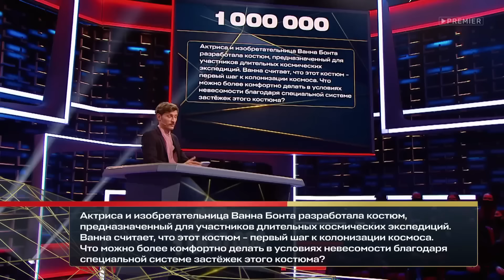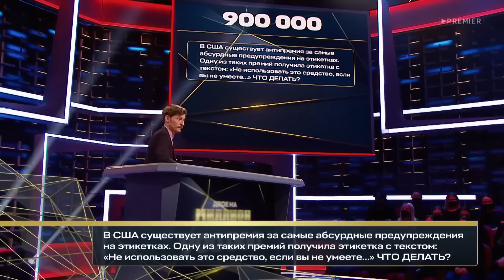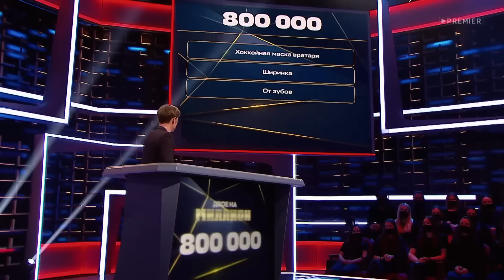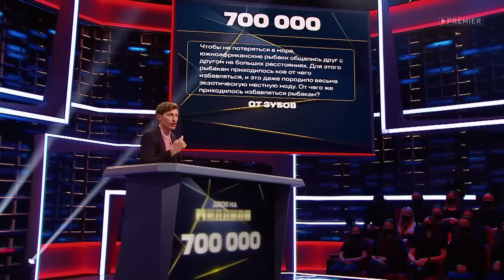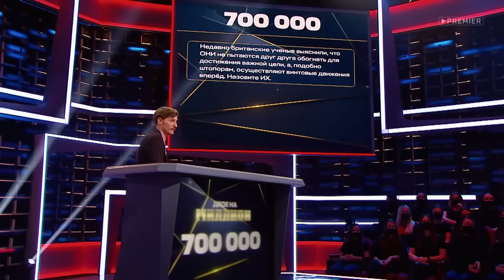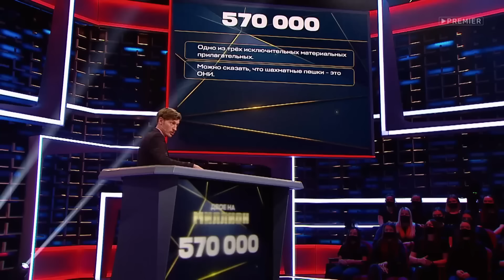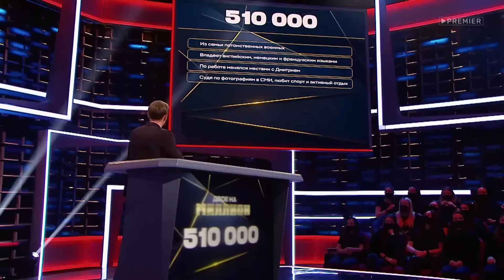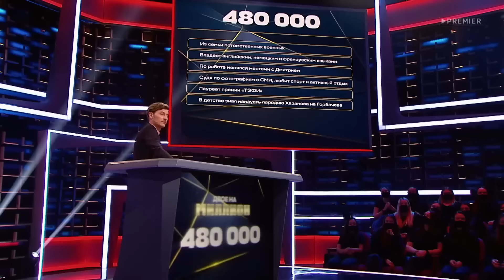Двое на Миллион Андрей Бебуришвили и Ирина Мягкова